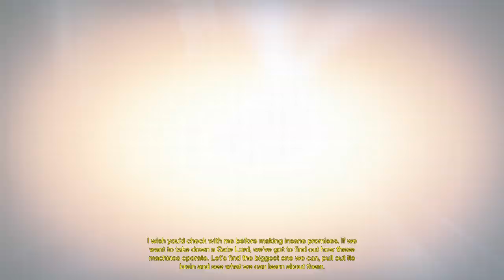Destiny Walkthrough Part 9 - REEF QUEEN - LEVEL 11 - Playthrough / Let's Play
Destiny Walkthrough Part 1 is finally here with commentary & full HD 1080p PS4 gameplay. This is the full game not the beta :D

You are a Guardian of the last city on Earth, able to wield incredible power. Embark on an epic action adventure with rich cinematic storytelling, unravel the mysteries of our universe, and reclaim what we lost at the fall of our Golden Age. An unprecedented combination of storytelling, personal activities, and cooperative, competitive, and public gameplay are seamlessly woven into an expansive, persistent online world. Venture out alone or join up with friends. Personalise and upgrade every aspect of how you look and fight with armour, weapon, and visual customisation combinations. Take your upgraded character into every mode, including campaign, cooperative, social, public, and competitive multiplayer.